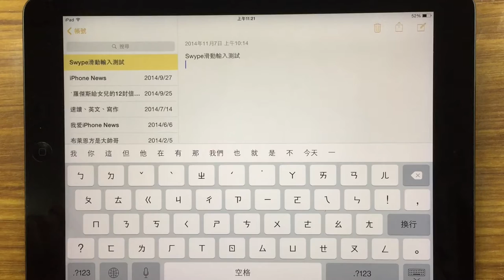Swype for iOS 滑動輸入法測試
Swype for iOS滑動輸入法下載